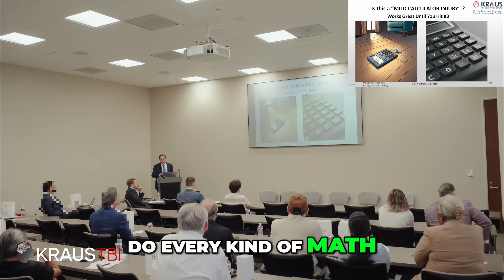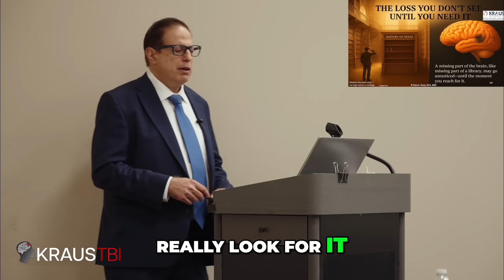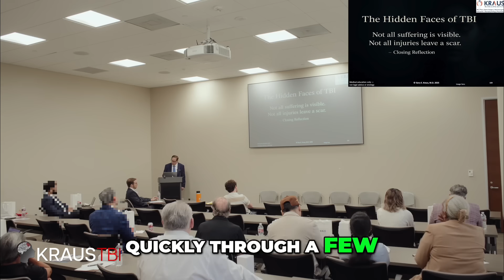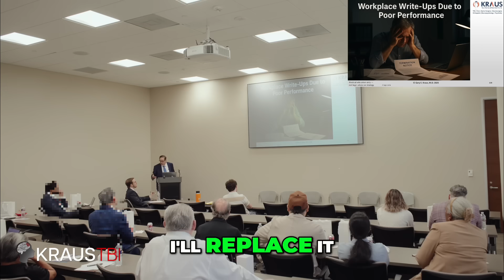Did You Miss the Brain Injury? Dr Kraus Neurosurgeon Explains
What if you had a brain injury and didn’t know — not for days, not for weeks… but months later?
In this powerful video, a neurosurgeon reveals how mild traumatic brain injuries (TBI) and concussions often go unnoticed until real-life demands — multitasking, parenting, job performance, or even basic conversation — expose the hidden damage. From pilots discovering lost depth perception to carpenters misjudging sizes of doors and cabinets, to employees struggling with word-finding, this is the reality of TBI recognition.

This video is for patients, families, doctors, and attorneys navigating the often invisible but life-changing aftermath of head trauma.

Learn why it’s common to only realize what’s broken once you reach for it.

This video was adapted from a Continuing Legal Education (CLE) presentation originally presented by Dr Kraus in a lecture given as part of an educational event sponsored by Lonestar Injury Attorneys, in Houston TX, organized by Attorney Max Paderewski. Dr. Kraus thanks the organizers for the opportunity to share this educational content on the subject of traumatic brain injury and its lasting impact.

Dr. Kraus provides education about the brain and traumatic brain injury through publications (textbooks and chapters) he has authored, one on one in depth discussions with his patients, and lectures to physicians, life care planners, and attorneys who work with patients who have suffered a traumatic brain injury.

📚 Discover Dr. Kraus’ textbook on Traumatic Brain Injury: “Traumatic Brain Injury: A Neurosurgeon’s Perspective” for much more on this topic, and other important brain injury discussions

🧠 Share this with someone who needs to hear it. Because understanding the brain… is understanding ourselves.

Gary Kraus, MD, FAANS, CLCP
Neurosurgeon
Certified Life Care Planner
Kraus TBI & Multispecialty Institute
Houston, TX

Call us to arrange a medical consultation!